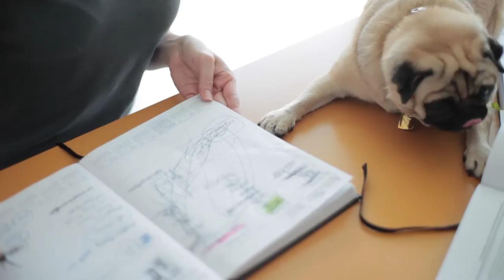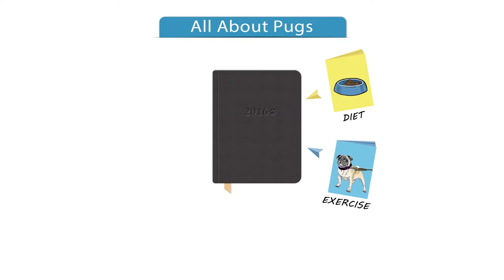PUG PLANNER 1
An essential tool for the busy Pug lover – organize your life and keep track of everything you need to keep your Pug happy and healthy, including vet visits, key meds, and much much more!

Does life seem to get busier every year?

Is it hard to remember everything you have going on at work and at home?

Need a little help keeping track of everything important for your beloved pug?

The PugPlanner is designed specifically for busy pug owners. This elegant product looks and feels great and is a tribute to the adorable, intelligent, and lovable pug. Nutrition, health, history – tons of useful pug information.

Cute pictures of pugs, tools to track vet visits & vaccinations, and cool information about pugs, the PugPlanner provides the tools you need to care for your pug. And, of course, it’s also an unbeatable way to manage all the people related stuff going on in your life!